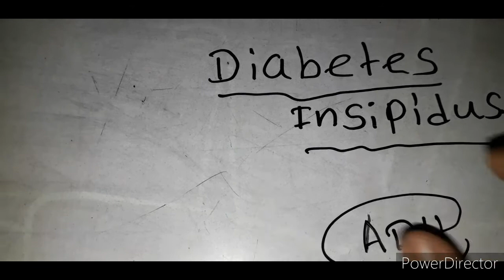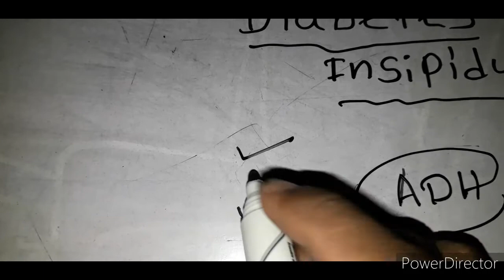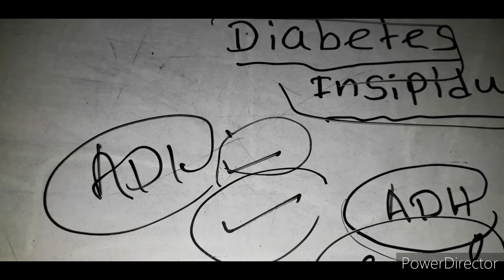Diabetes Insipidus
Medical Nursing